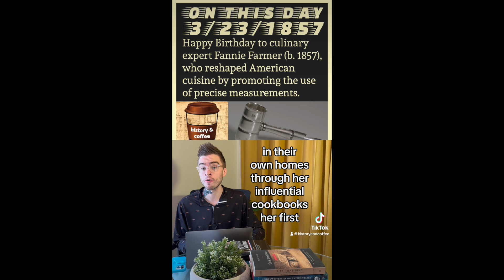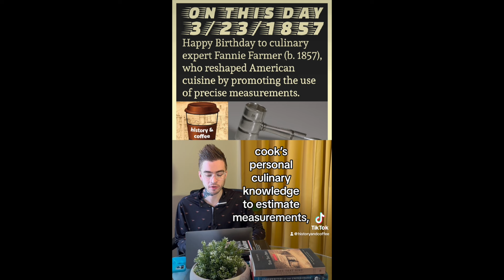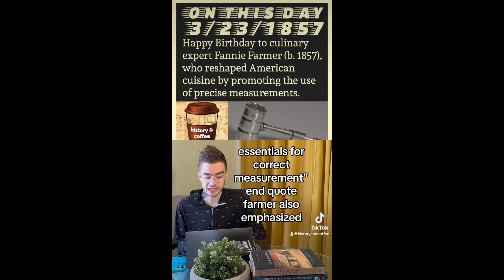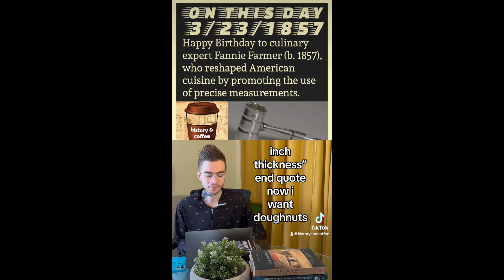history & coffee OTD: March 23, 1857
Happy Birthday to culinary expert and food revolution leader Fannie Merritt Farmer (born March 23, 1857, in Boston, MA), who reshaped American cuisine by popularizing the use of precise measurements. She made a scientific approach to cooking and its delicious results accessible to Americans in their own homes through her influential cookbooks. Her first major cookbook was The Boston Cooking-School Cookbook, published in 1896, which took the name of the educational institution she essentially took over and remade. The book was soon popularly referred to as the Fannie Farmer cookbook.

Citations: Fannie Merritt Farmer, *The 1896 Boston Cooking-School Cook Book* (New York: Gramercy Books, 1997 [1896]), 27-28, 81-82, Laura Shapiro, *Perfection Salad: Women and Cooking at the Turn of the Century* (Berkeley: University of California Press, 2009 [1986]), 100-101, 103-104, 106, 109, “Jigger measuring cup from Lyons Hall,” measuring device (location unknown, date unknown), collection of the Smithsonian National Museum of African American History and Culture (Washington, D.C.), public domain,